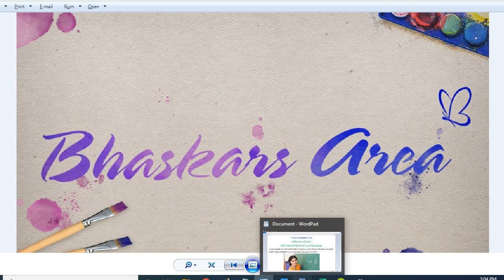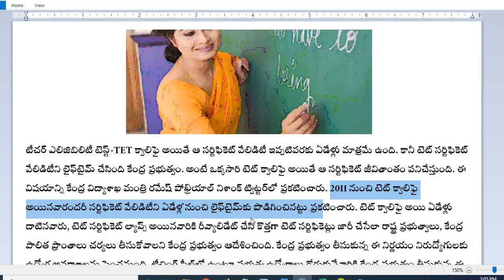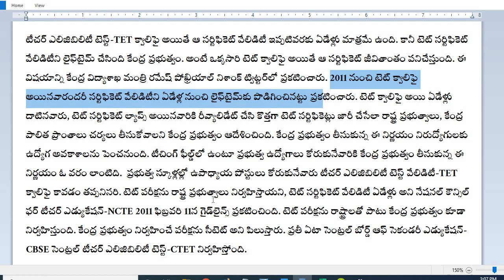AP TET| TEACHER ELIGIBILITY TEST(TET) వేలిడిటీని ఏడేళ్ల నుంచి లైఫ్‌టైమ్‌కు పెంచింది కేంద్ర ప్రభుత్వం